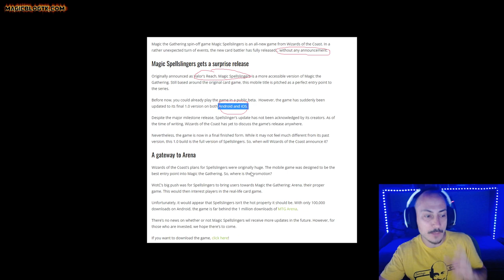¡¡ENORME SORPRESA!! Magic lanza un nuevo juego: MAGIC SPELLSINGERS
* →→ Compra sobres y otros productos de Magic ←← GAMEPLAY en el canal secundario